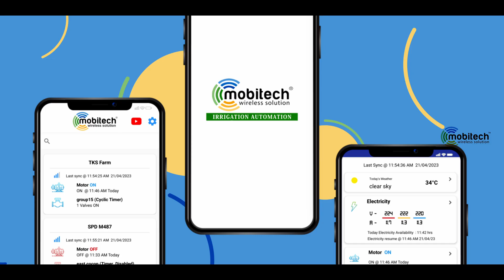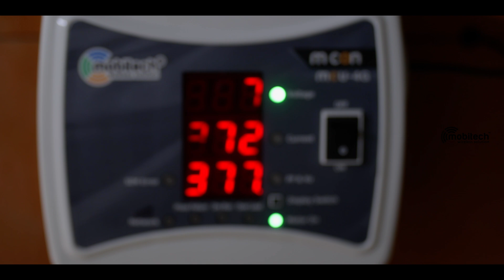The complete irrigation and fertigation automation system by Mobitech | Corporate video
🌱 Welcome to Mobitech's YouTube channel! 🌿

Discover the future of agricultural technology with our groundbreaking irrigation and fertigation automation system! 🚀💧

In this corporate video, we showcase the power of our cutting-edge agtech solution that revolutionizes the way you irrigate and fertilize your crops. 🌾💦

🔸 Optimize resource utilization
🔸 Maximize crop yields

With Mobitech, you can effortlessly automate your irrigation and fertigation processes, saving time, water, and energy. 💪💧⏰

📽️ Watch this video to witness how our innovative system integrates seamlessly into your farming operations, ensuring precise and efficient nutrient delivery while reducing manual labor. 💡✅

to learn more about our comprehensive agtech solutions.